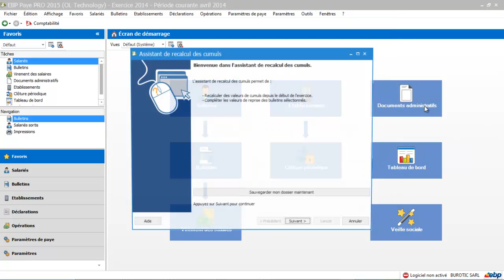EBP Paye 2015 : L' assistance de paye